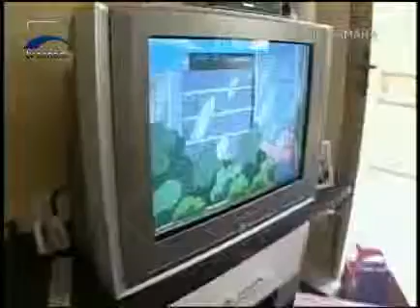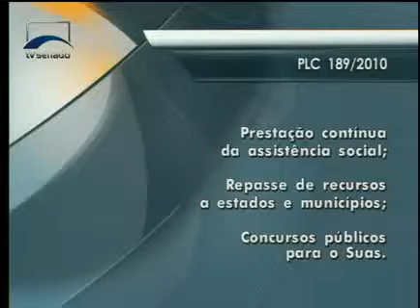Parlamento Brasil - Programa 57 - Bloco 3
A determinação de jovens de baixa renda que sonham com uma medalha olímpica em Mato Grosso, a ação de doadores de sangue e órgãos para salvar vidas, e a polêmica sobre a proibição da propaganda infantil. Esses e outros assuntos na revista do legislativo brasileiro.